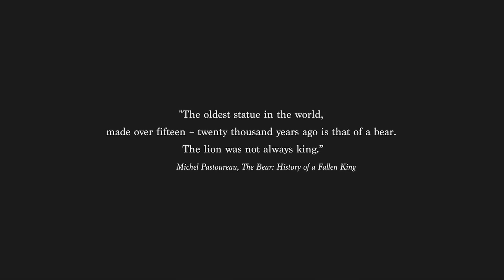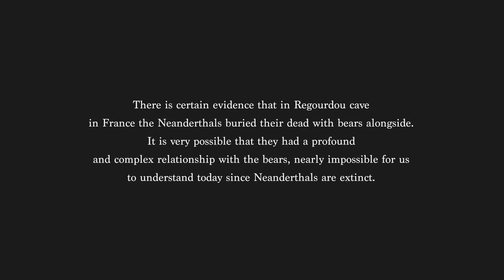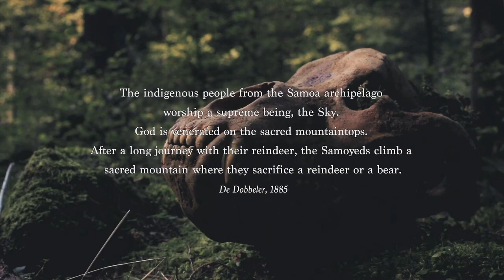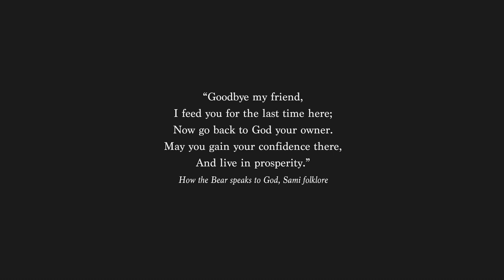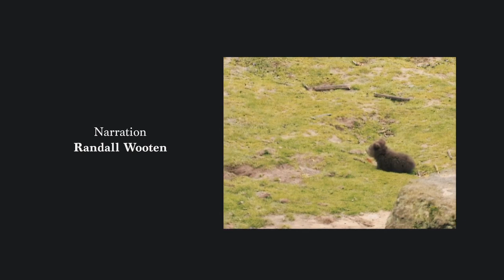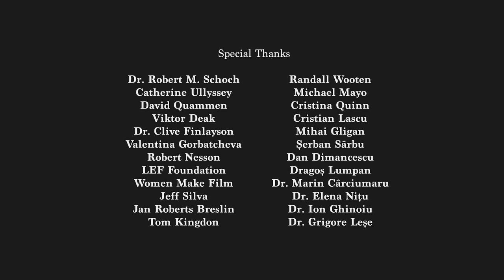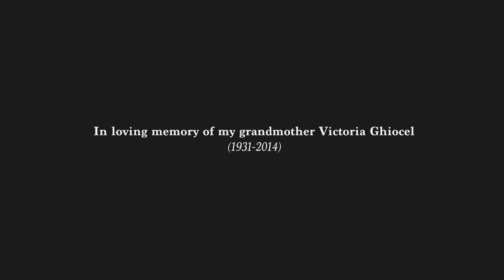The Bear Cult: An Amazing History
"The Bear Cult" is a feature documentary dedicated to all lovers of nature and wildlife, especially bears! Prepare for an investigation into the relationship between humans and bears from prehistoric times up to the current global situation, with a special focus on the Carpathian Mountains' caves, bears and still alive bear traditions.
Prepare for an intimate view and special journey back in time when cave bears were venerated by prehistoric humans.
Featuring appearances by renowned American author David Quammen, American geologist Dr. Robert M. Schoch from Boston University, Romanian speleologist and environmentalist Cristian Lascu and many others.
Created & Produced independently by Executive Producer Oana Raluca Ghiocel.
A Property of Oana Ghiocel Media.